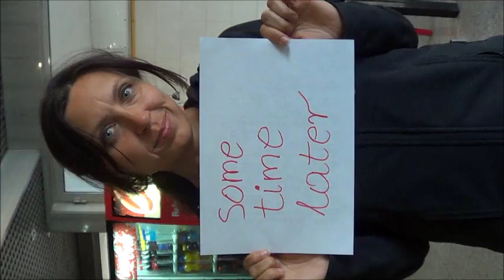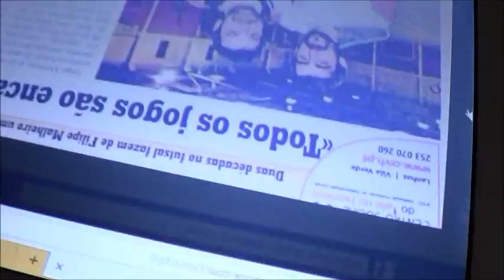#4 Movie about BM